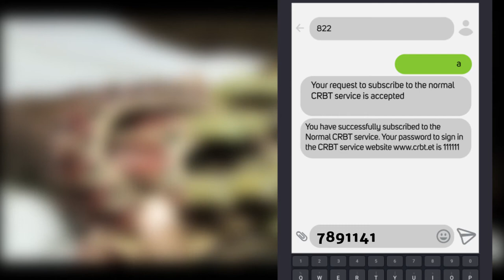CRBT Promotion Anteneh Tesfaye